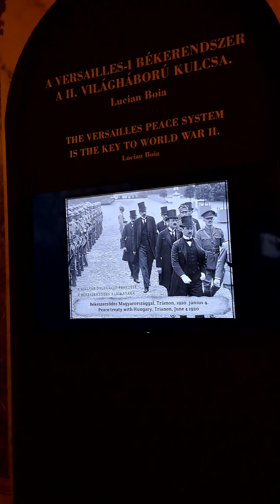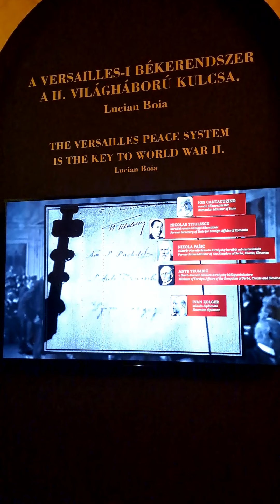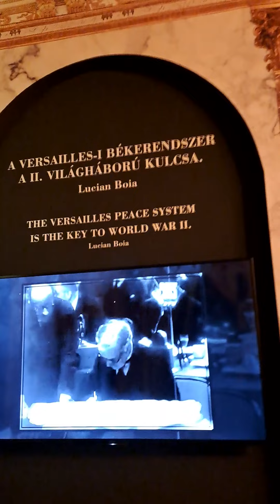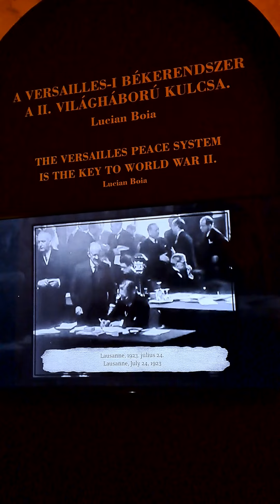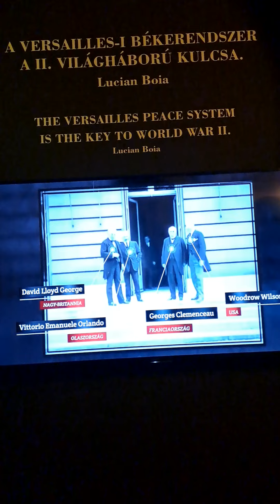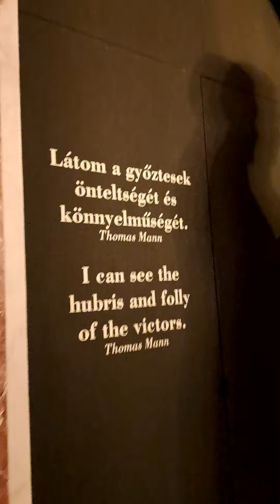Új Világ Született - kiállítás a Várkert Bazárban - A Trianoni diktátum